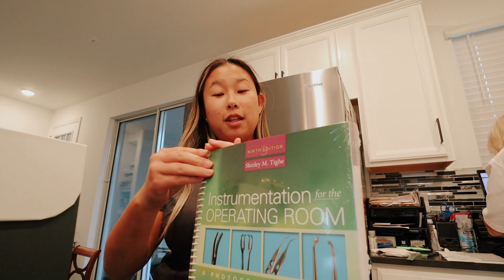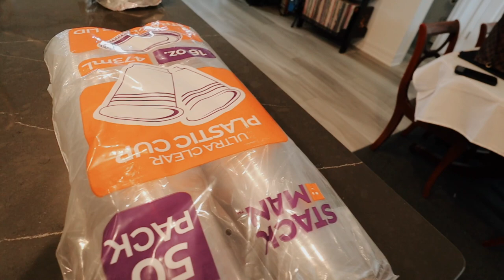VLOG: hurricane nicole, school was canceled, feeling unmotivated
In this vlog I share what I did during hurricane Nicole and show the destruction it caused. Luckily hurricane Nicole only damaged a tree for us and we didn't loose power. School was also canceled so I ended up doing school work for two days at home. Overall, I was super unmotivated during the week and finally made it to a ride at cylebar class.

❥  Alex